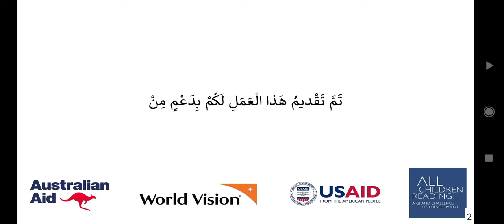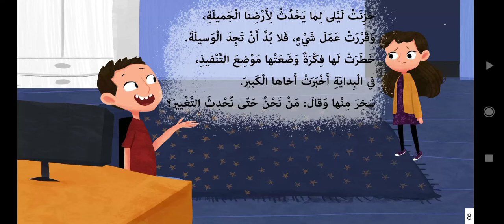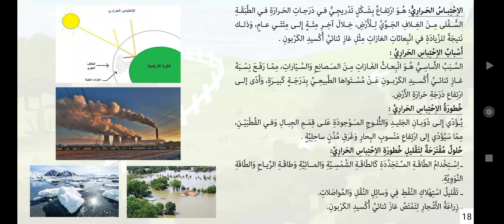احياء نمط القصص و الرواية قصة بالعربية للأطفال "مشروع ليلى " من تصميمي